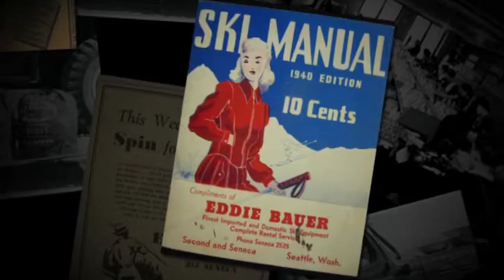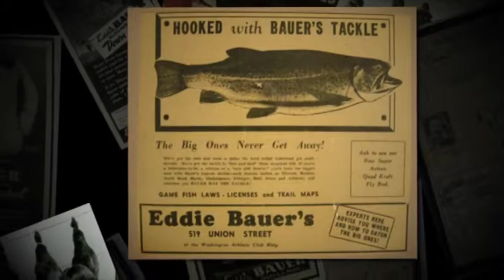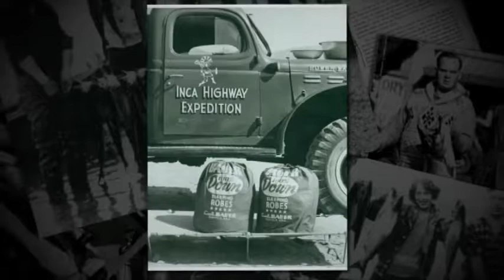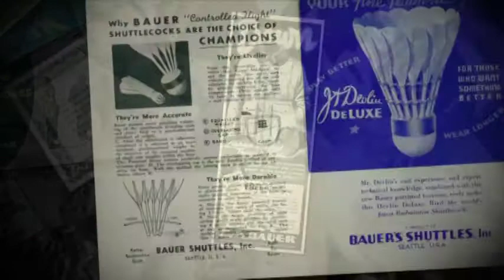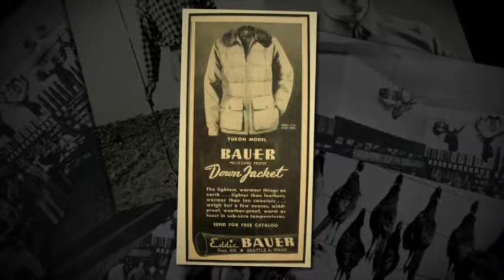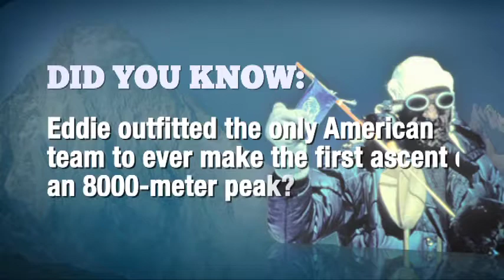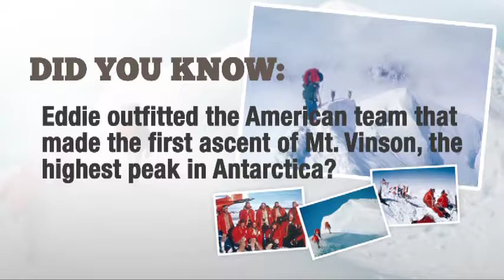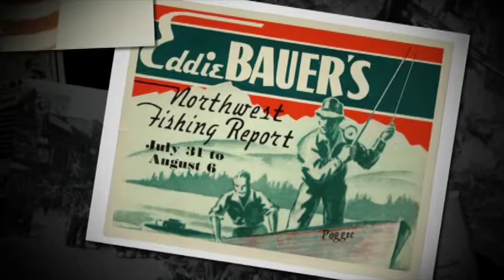Eddie Bauer - History